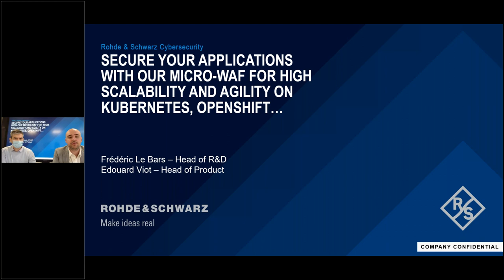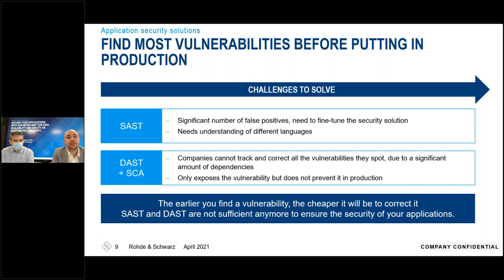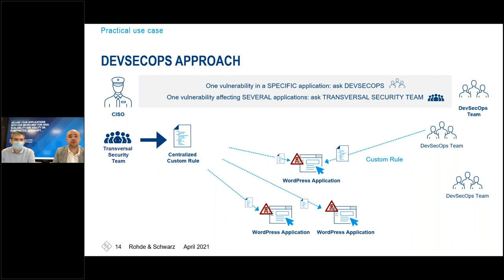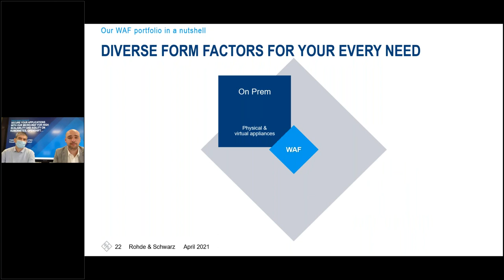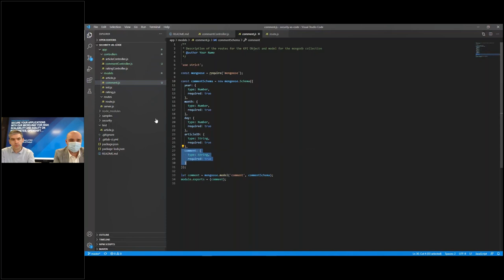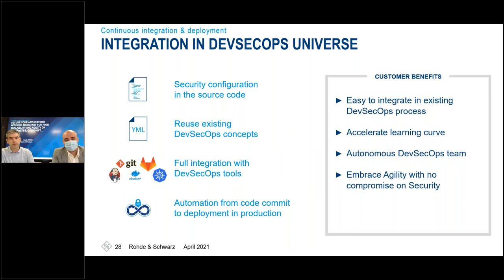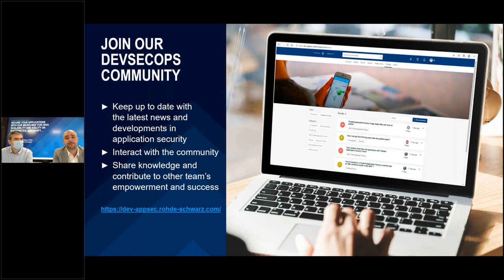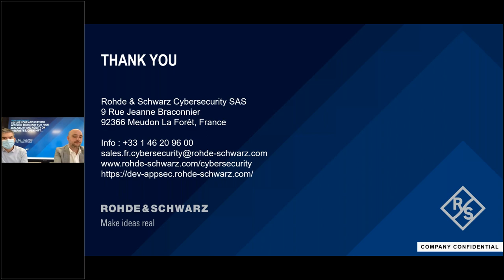Sécurisez vos applications avec notre micro WAF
Sécurisez vos applications avec notre micro-WAF pour une scalabilité et une agilité élevée sur Kubernetes, Openshift, …

Les applications de nouvelles générations utilisent de plus en plus de nouvelles technologies ou paradigmes : les micro-services basés sur des containers permettent d’avoir une architecture performante et hautement scalable. De nouvelles briques d’orchestration, comme Kubernetes, Openshift, Docker Swarm, sont utilisées pour automatiser ces applications de nouvelle génération : à partir du déploiement, mais également lors d'une montée en charge face à un pic de trafic.

Regardez notre webinaire dans lequel nous présentons notre solution R&S®Trusted Application Factory, conçue pour les architectures modernes et entièrement automatisable.

Agenda :

Concept du micro-WAF
Différents cas d'usages possibles (équipe de production, développeur, etc) et configuration
Exemple de déploiement Kubernetes